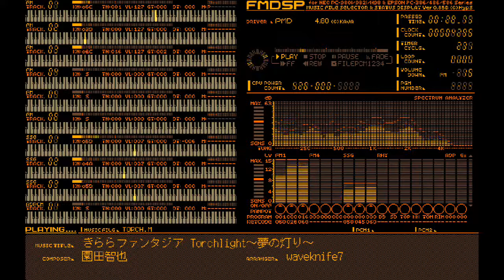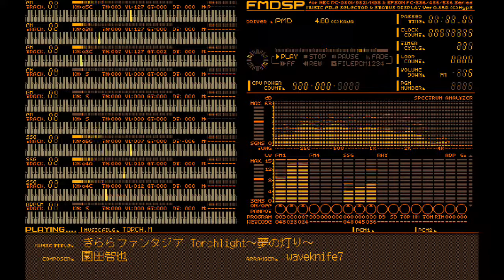きららファンタジア - Torchlight〜夢の灯り〜【FM音源・PC-8801】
きららファンタジアのアレンジはゲーム内のBGMのみの予定でしたが折角なのでオープニングも作ってみました